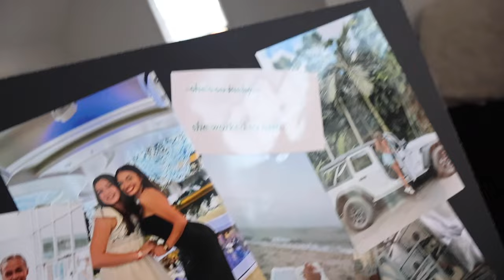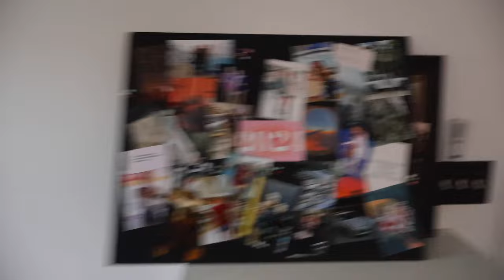Digital Diary 001~ Skating / Lunch / 2024 Vision Board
Digital Diary 001 ~ Skate with me / Lunch / 2024 Vision Board

Just wanted to film an extra special day being at the rink for the first time in a while! Digital diaries give me a chance to show some of my favorite moments without having to have a certain agenda or plot. I just picked up my camera and started talking! I wanted to show little moments in my life that are just as important as the big ones.

-After being off with an ACL injury, it was so amazing to get back on the ice in 2024
-Lunch with Makenna was so sweet, and an amazing way to end break
-Creating my vision board was a really great way to start the year on a good foot, and look forward to new opportunities.

hopefully this new year I will be on a new posting schedule of every other Thursday! See you then!

xoxo
Alexa